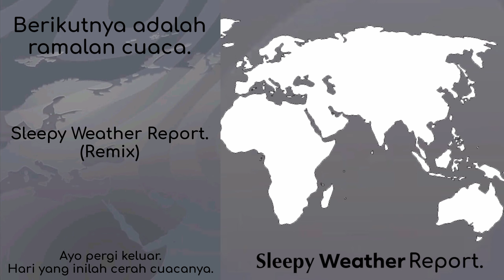Sleepy Weather Report - Lumines Plus Remastered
Meaning in Bahasa Indonesia